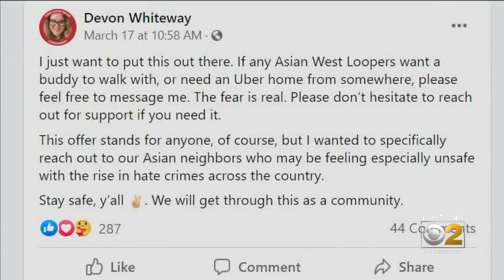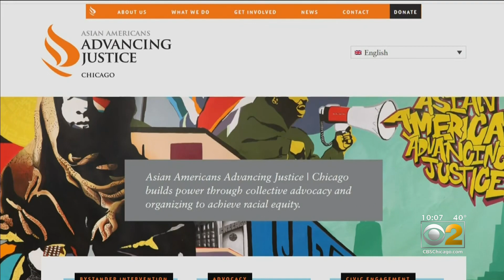Community Group's Training To Intervene In Racist Harassment Gains Popularity After Atlanta Massage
If you witnessed someone being harassed because of their race would you step in to help? A Chicago group hopes you will, and they are teaching people how to do it.